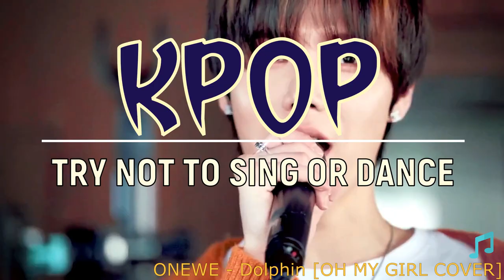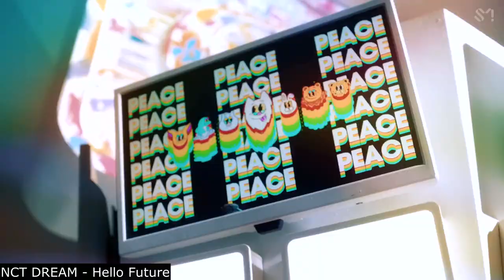KPOP TRY NOT TO SING OR DANCE CHALLENGE (ver 29)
🔥🥰🤩OLD and NEW KPOP Cool songs😇💃😸🔥
The names of all songs in the description🥰!

Rights of music and photos belong to their legal owners.

Songs in video:
TXT - Magic
A.C.E - Higher
Brave Girls - Chi Mat Ba Ram
JUST B - DAMAGE
BTS - DANGER
SEVENTEEN - Ready to love
NeonPunch - Tic Toc
Wanna One - Spring Breeze
TAEYEON - Make Me Love You
Stray Kids - Mixtape _ OH
SF9 - Tear Drop
Weki Meki - Crush
Woo Jin Young - Happy Birthday
PRISTIN - WE LIKE
2PM - Make it
LUCY - I Got U
Kara - Lupin
CIX - TESSERACT
ONEWE - Rain To Be
HAN SEUNG WOO - See you again
Apink - LUV
KINGDOM - KARMA
I.O.I - Whatta Man
SE7EN - When I Can't Sing
BDC – MOONLIGHT
LOONA - PTT (Paint The Town)
iKON - DUMB & DUMBER
BamBam - riBBon
OMEGA X - VAMOS
JEON SOYEON - BEAM BEAM
DONGKIZ - CRAZY NIGHT
LIGHTSUM - Vanilla
Highlight - Plz Don’t Be Sad
Ailee - I will show you
ONEUS - BingBing
ATEEZ - FEVER
EXO - Growl
WOOSUNG - Lazy (feat. Reddy)
TWICE - Heart Shaker
SNUPER - Back Hug
MOMOLAND - BBoom BBoom
VIXX - G.R.8.U
Amber Liu - neon feat. PENIEL
NCT DREAM - Hello Future